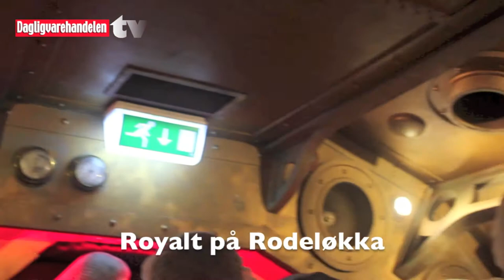Kongelig besøk hos Freia i Oslo